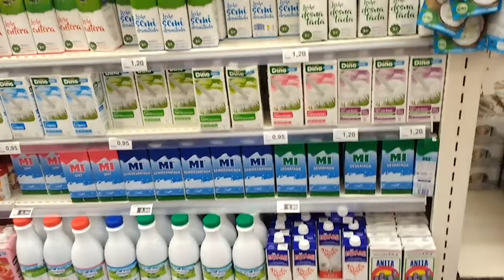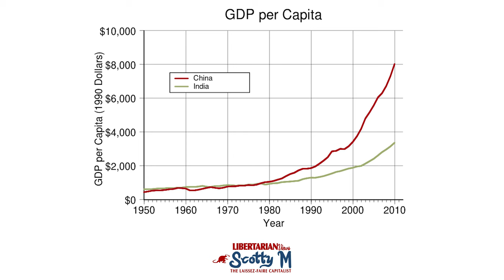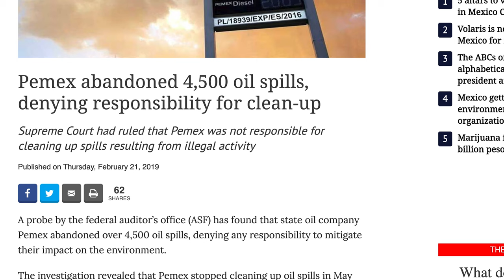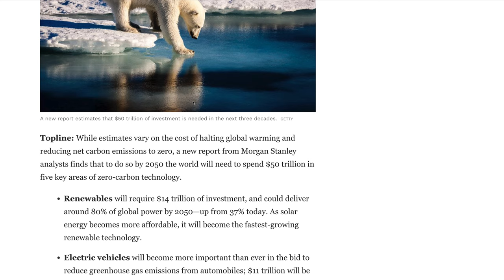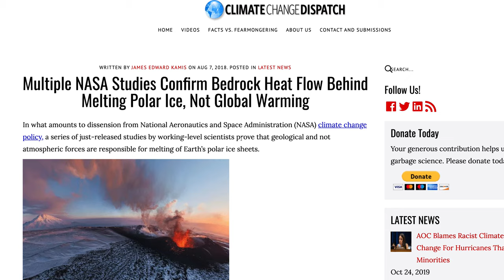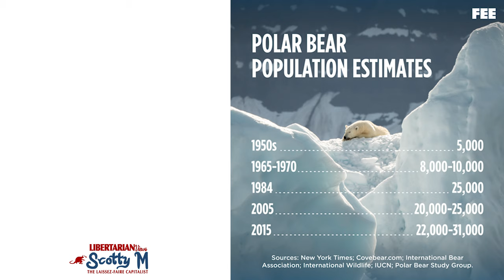Economics of Climate Change: Why Capitalism is Better Than Socialism Part 2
In part 2 on the economics of climate change, I cover more on why capitalism is better than socialism to prove the point that the answer isn't to overthrow capitalism, but to move in the direction of capitalism, to open up the free market economy.

Capitalism gets the blame for so much under the sun and it's easy for people to misinterpret what capitalism is just by listening to the likes of Naomi Klein or Noam Chomsky, etc, but what they reference to as capitalism, is actually corporatism, otherwise known as cronyism and that's NOT capitalism.

This is why climate change is anti capitalism because people think that what we live under today is capitalism, they don't comprehend the difference between a private sector in a free market economy (capitalist system) to that of a private sector subsidised and strongly regulated by the state.

Mexie is the prime example of the common climate change alarmist who pushes the anti capitalist agenda and holds a strong anti capitalist mentality. The typical Marxist who misconstrues what capitalism is and thinks profits are merely just a means to filling your pockets, whilst completely ignoring the benefit the consumer gains in exchange for what they pay in hand. I have covered previously in response to Mexie and will no doubt do another response on more of her arguments.

I also cover some of the other myths, such as on the melting ice and on the claim of a decline of the polar bear population, again, there is plentiful information out there that refutes these climate change alarmists narrative, the purpose of my argument was to clearly point out their agenda and even if there was global warming, socialism would lead to disaster and my arguments prove this very point.